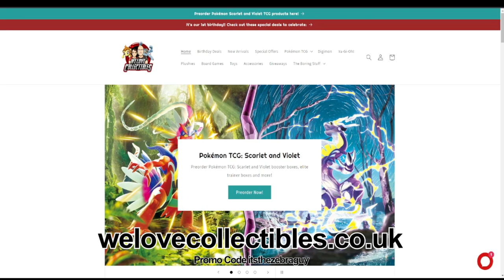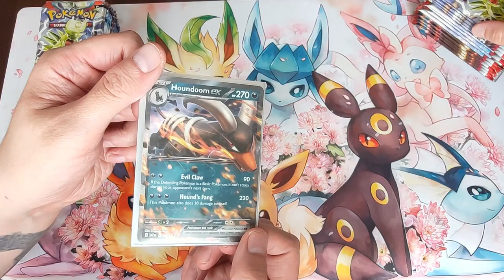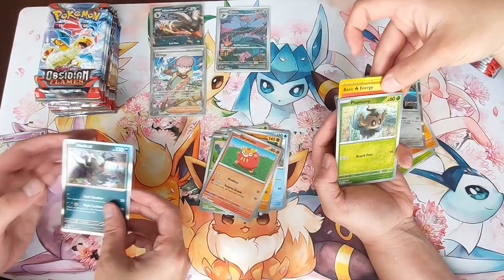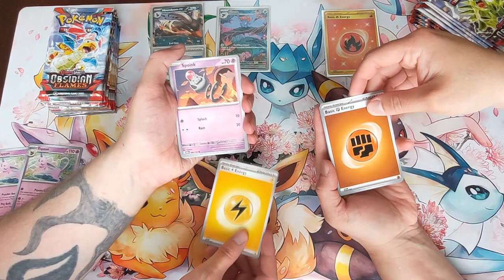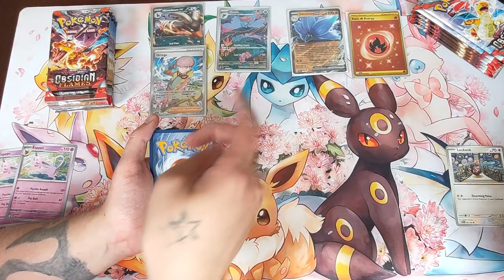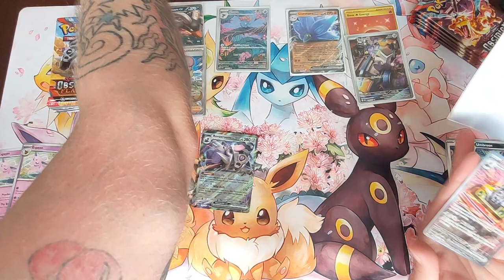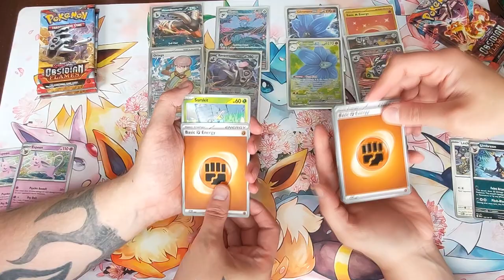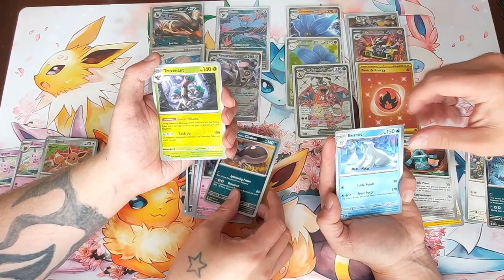[SPONSORED] Boyfriend Vs Girlfriend - Obsidian Flames Booster packs battle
In This sponsored boyfriend vs girlfriend video we open up some obsidian flames booster packs. This video will bring the fire!!!

don't forget to check out We love collectibles on their website and on social media (links are below)

MY INSTAGRAM  (personal) @themartymoo & @its_the_zebraguy